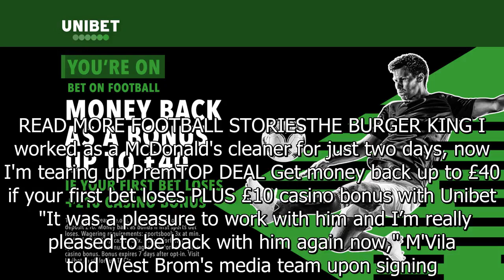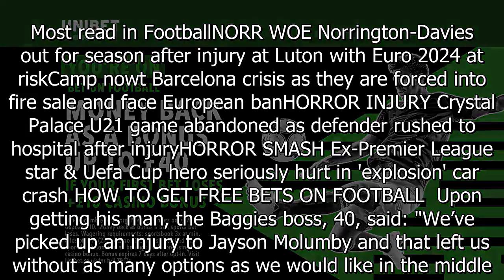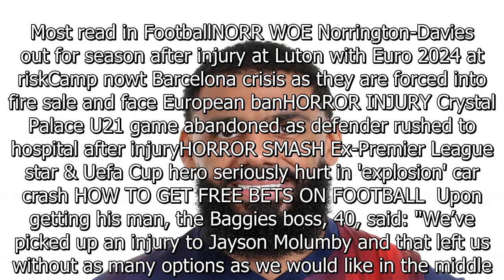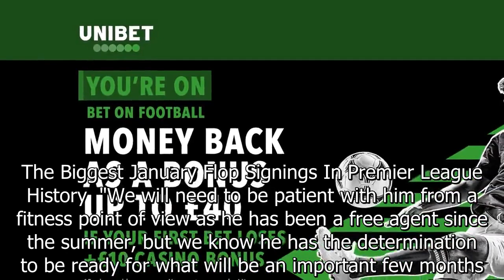Ex-Prem star returns to England seven years after Sunderland 'broke his heart'